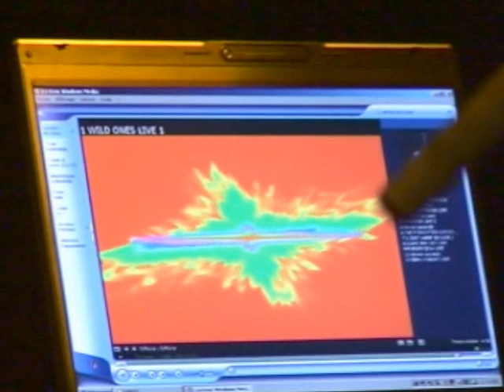Mona Soyoc 22/04/06 Paris, Maroquinerie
@ festival Les Femmes S'en Mêlent

Fred L. may have taped that show with my camera, even if I was just standing next to him!